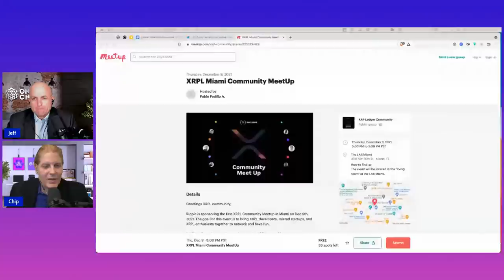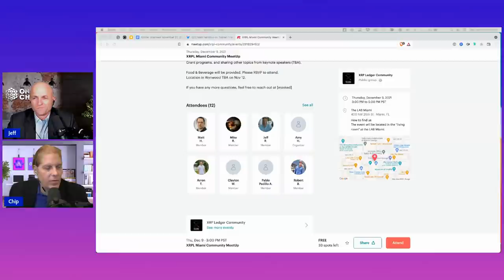Saving Crypto Innovation with Congressman Tom Emmer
Congressman Tom Emmer was sworn in for his first term in the U.S. House of Representatives on January 6, 2015. He is currently serving his fourth term.

Tom was elected by his fellow Republican colleagues to join the House GOP Leadership team as the Chairman of the National Republican Congressional Committee for the 116th Congress and again for the 117th Congress. Currently, he sits on the House Financial Services Committee. He is also a member of the Republican Deputy Whip Team and the House Republican Steering Committee.

Born in 1961, Tom grew up in Minnesota and attended St. Thomas Academy. He received his BA in Political Science from the University of Alaska-Fairbanks and his JD from William Mitchell College of Law.

After practicing law for several years, he opened his own law firm. The next 20 years were spent balancing family, business, coaching hockey, and serving on the city councils in Independence and Delano.

Before coming to Congress, he served in the Minnesota House of Representatives from 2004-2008.

He and his wife Jacquie have been married for over 30 years and have seven children. They reside in Delano.

CHAPTERS

0:00  Intro

1:21  Views on Gary Gensler hearing
4:43  Ulterior motive why Crypto Bills are not getting traction?
9:37  Digital Assets and the Future of Financing Hearing
13:52  Divide, Conquer and Educate – Securities Clarity Act
20:45  SEC vs Ripple Lawsuit
26:18  John Deaton Question – Most influential opponent to Crypto in Congress?
29:50  Do The Republicans Take Back The House and the Senate?
32:19  Interview Conclusion
34:33  Post-Interview Review and Live Chat Comments

58:15  Closing

On The Web:
https:/onthechain.io​

JEFF

CHIP